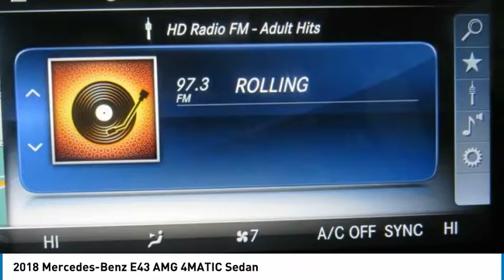2018 Mercedes-Benz E43 AMG 4MATIC Sedan FOR SALE in Brampton, ON P3905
Stop in today for a test drive of this U 2018 Mercedes-Benz E43 AMG

Mercedes-Benz Brampton
10 Coachworks Crescent

Enjoy 0.9  financing on select 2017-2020 Certified Pre-Owned vehicle. 2018 Mercedes Benz E43 4Matic Sedan with Navigation, Panoramic Roof, Keyless Go, Back Up Camera, LED Lighting, Dark Ash Wood Trim, Night Package, Passive Blind Spot Assist, Leather, 20 Inch AMG Wheels and AMG Driver s Package. This vehicle will not disappoint you.Buying Certified gets you:Reassurance: 150-point certification-inspection, all authorized Mercedes-Benz Parts.Warranty: standard Star Certified warranty up to 6 years or 120,000 km Confidence: complete vehicle history report  Security: 24-hour special roadside assistance